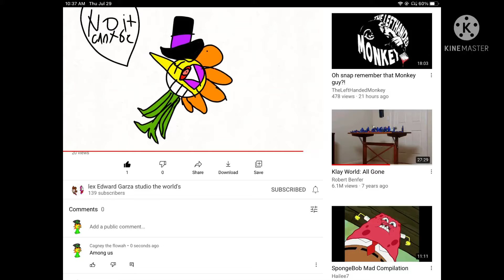All lex fault